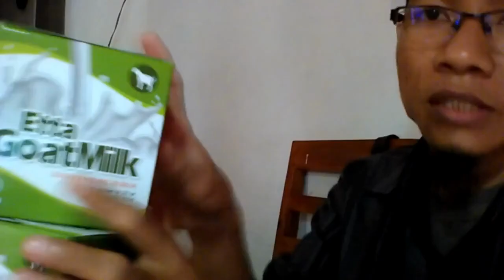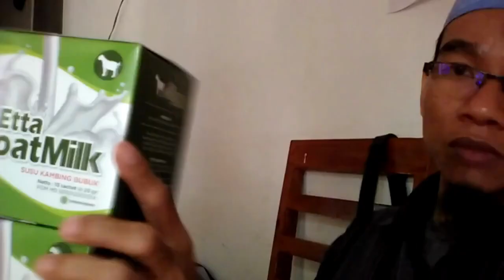Jual susu kambing buat bayi di Tanjungbalai WA 081282707458